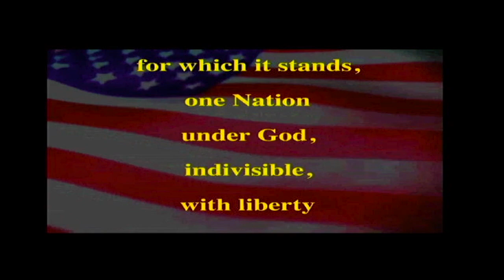PETV- Tuesday, September 10th, 2024